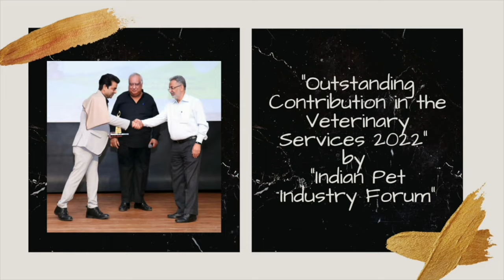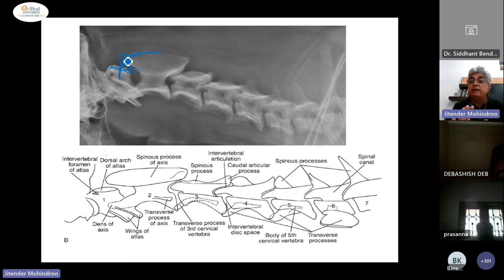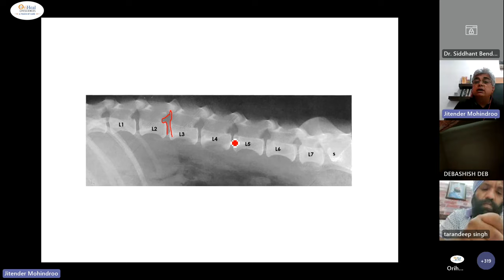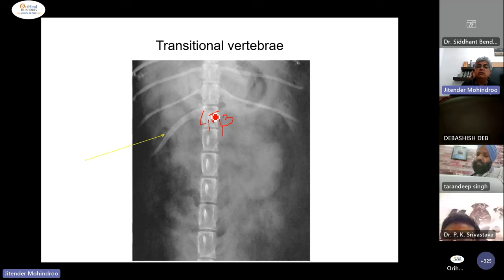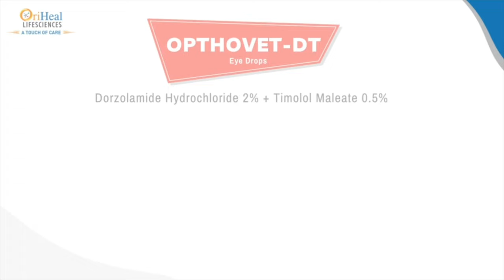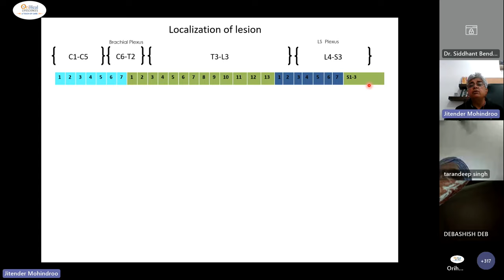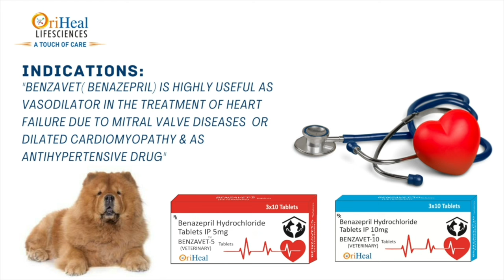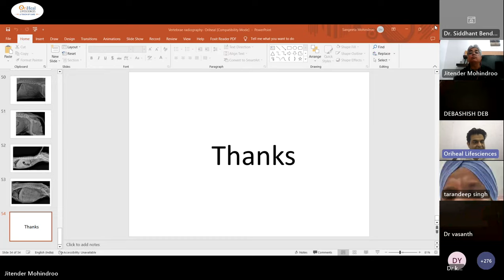Radiographic Evaluation of Vertebral Column in Small Animals by Dr. Jitender Mohindroo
Oriheal Lifesciences Organised This Webinar on 14th May, 2023 in association with Indian Veterinary Association. Oriheal Lifesciences is organising these webinars free of cost for Veterinarians of India & Abroad as a part of it's "By The Vet, For The Vets" Mission where our M.D. Dr Vishal Sharma wants to contribute his Veterinary Fraternity by conducting various Education Programs for Veterinarians. He believes that we can save more Lives if we are more updated & educated.
These Webinars are Absolutely free for Indian & International Veterinarians.
Oriheal Lifesciences manufacture 100+ Medicines for Small Animals & We Deliver these Medicines at your Doorstep at Most Reasonable Price. Our Medicines are pocket Friendly for Pet Parents too. We need your support. If you are a vet and you want to try our medicines you can contact our customer care no. ie. 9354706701.